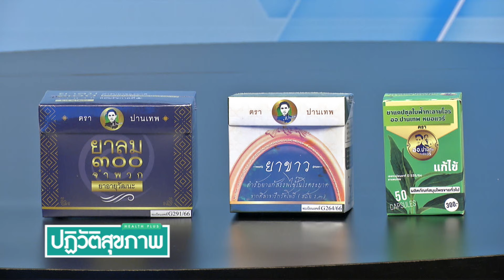" เวชปฏิบัติใหม่ไม่ให้ค่า สมุนไพรไทย " ตอน 2 ปฏิวัติสุขภาพกับปานเทพ 11-06-67